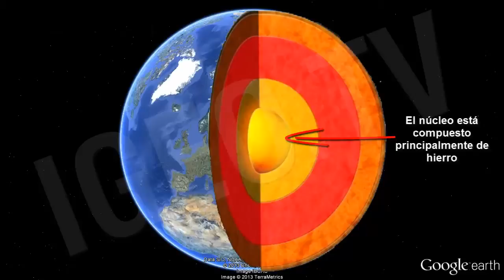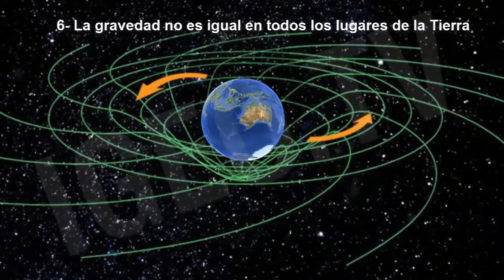Earth: Ten Fascinating Facts [IGEO TV]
1. Earth is not a perfect sphere. It's actually an oblate spheroid, thanks to a slight equatorial bulge (the difference between the equatorial and polar diameters). This means that it is spherical, but also flattened from its two opposite poles. The rotating motion of the earth results in centrifugal force, which in turn causes the planet to retain its disk-shaped figure.

2. Water, which covers almost 70 percent of the Earth's surface, can be found across three states of matter namely solid, water, and air. Also, it covers three quarters on Earth's surface in the shape of fresh water reservoirs and supplies, rivers, seas and oceans. These one contains 97% of water on Earth.

3. The border between Earth and space is 100 km altitude. 75% of atmospheric mass is in the first 11 km of height from the sea surface.

4. Earth is an iron planet.  It's the thickest and the fifth biggest planet in Solar System. More common chemical elements are iron (about 32%), oxygen (about 30%) and silicon (about  15%). Scientifics believe that the Earth's core is mainly compound by iron (about 88%).

5. Earth is the only habitable place in the Universe. Earth is the only astronomic body where there are possibilities of life. Nowadays, there are 1.2 millions of catalogued animal species, although scientifics believe that it's a small percentage of totals. Earth formed around 4.500 millions of years ago, and life has been during the large part of this period. Earth physical properties, geologic history and its orbit have allowed life on Earth during millions of years.

6. Gravity changes across the surface of the Earth — so dieters might want to avoid the poles, where you weigh 0.5 percent more than at the equator. This gravity disparity is largely due to at equatorial bulge creating non-uniform distances from points on the planet's surface to center of the Earth, and to the fact that the Earth spins. Moreover, terrestrial land is irregular, and our mass planet is not distributed in a homogeneous way. This means that due to the gravitational pull, you are technically lighter or heavier in certain locations in the globe, though you'll never feel it.

7. Earth is a planet of opposite sites, and is full of contrasts. The variety of its geographic areas and climates allow every region has special features. The hottest place of Earth is the Death Valley of USA, where on July 10, 1913 temperature rises until 56,7 °C. On the other hand is the Antarctic, where on July, 31 1983, measure tools reached −89.2 °C.

8. The biggest alive structure of Earth is the Great Barrier Reef, located in front of Australia cost. Formed by thousands of living organism, it's the only one that we can see from the space, and occupy more than 2.000 km. In 1981 was declared World Heritage by UNESCO.

9. The Earth's tectonic plates, which collide with each other and are responsible for everything from earthquakes to mountains being formed, also play a vital role in maintaining the planet's carbon balance and thus, allowing life to thrive.

10. Earth has a protector shield. Earth magnetic field, from the Earth's core to the solar wind limit, acts like a shield against the continuous bombing of solar particles. Among other things, magnetic field helps too to some animal orientation, like us, using compasses.